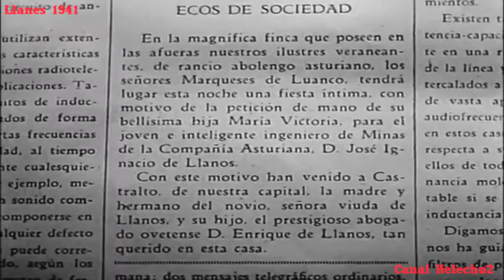Llanes 1941 Porque te vi Llorar